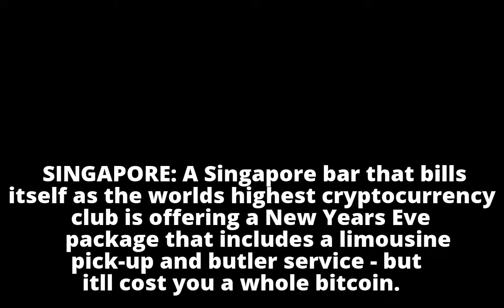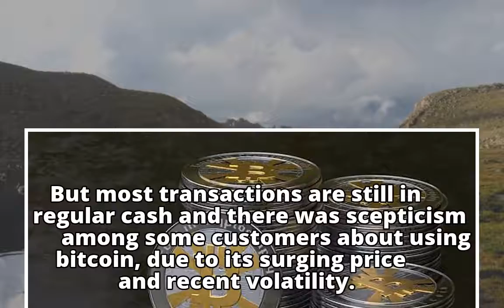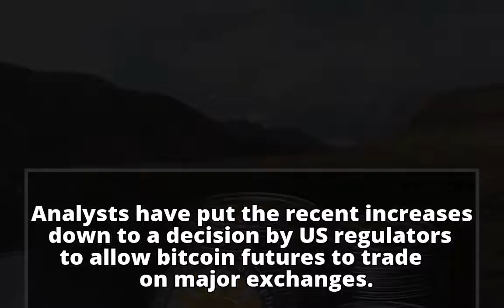Singapore bar offers bitcoin New Year party package